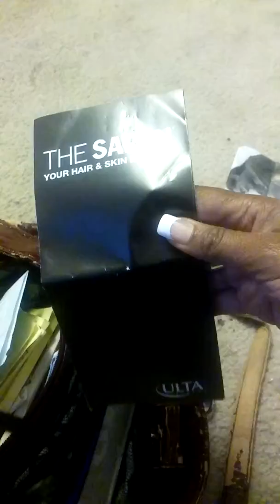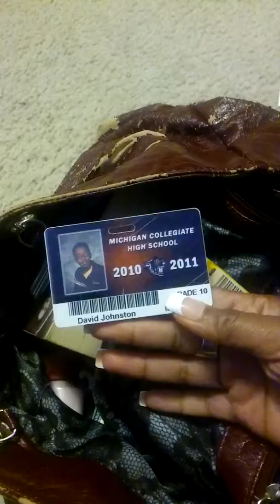WHATS IN MY PURSE? ONE TAKE TUESDAY!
The stuff we carry around! That's after I downsized!